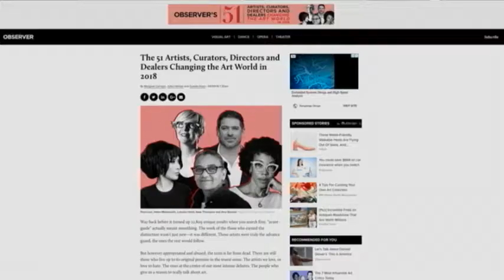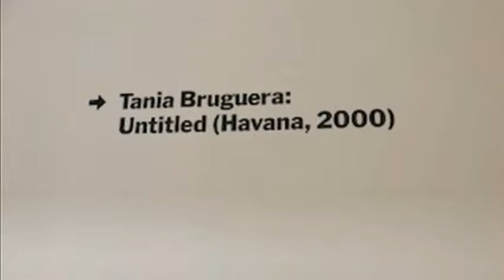Tania Bruguera y Coco Fusco entre las artistas más influyentes del mundo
Dos cubanas se encuentran entre las artistas más influyentes del mundo. Te explicamos por qué Tania Bruguera y Coco Fusco forman parte de esta selecta lista de la prestigiosa publicación británica "The Observer".